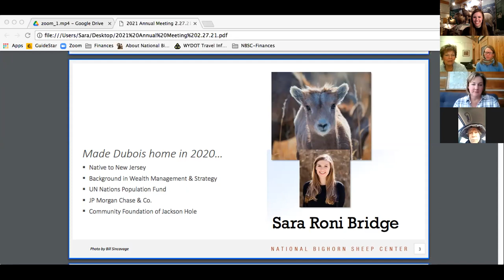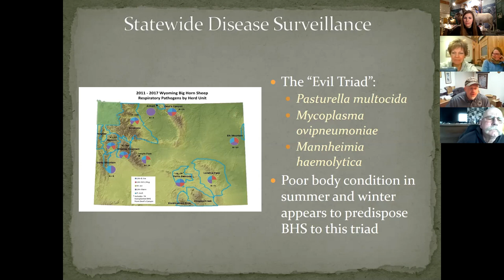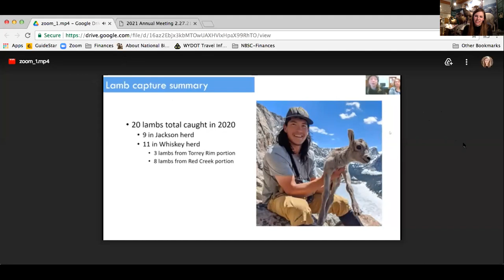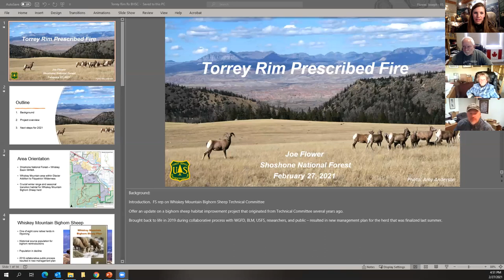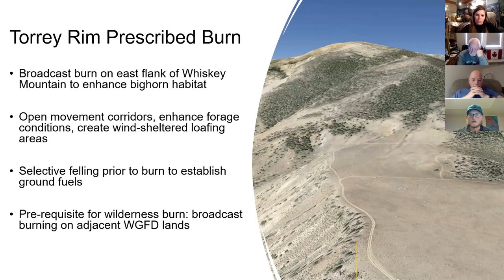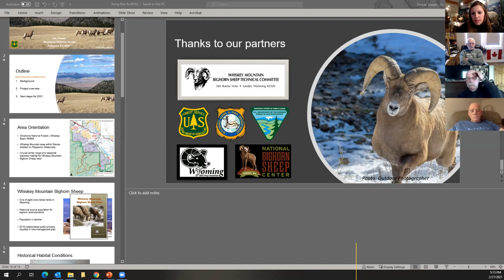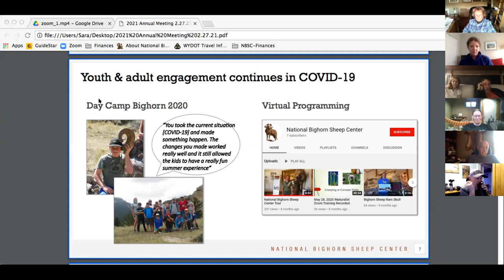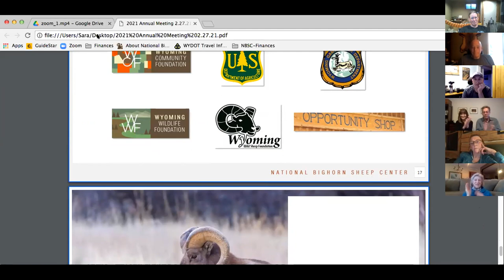2021 Annual Meeting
The National Bighorn Sheep Center shares highlights from 2020, hears from graduate students with Kevin Monteith's Sheep Study, Wyoming Game & Fish Biologists and U.S. Forest Service experts about the status of the Whiskey Mountain Herd. New Director shares priorities and the path forward for 2021.